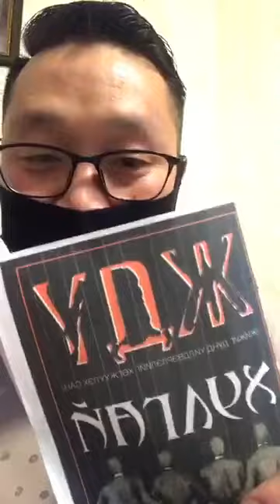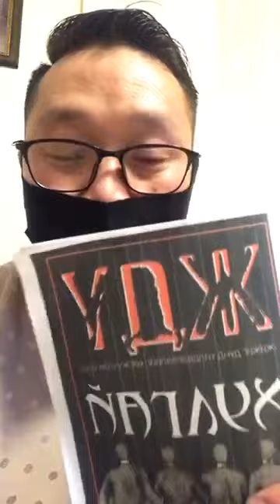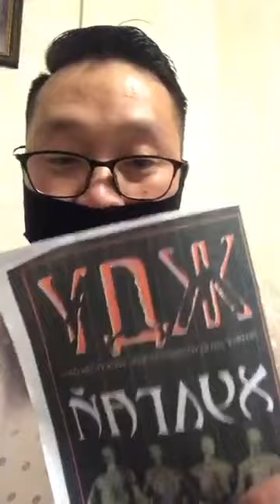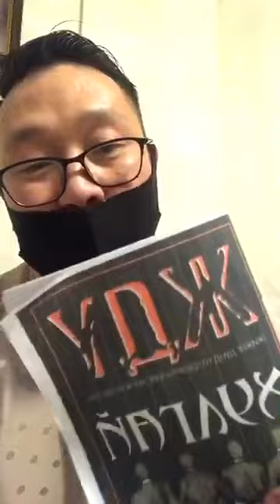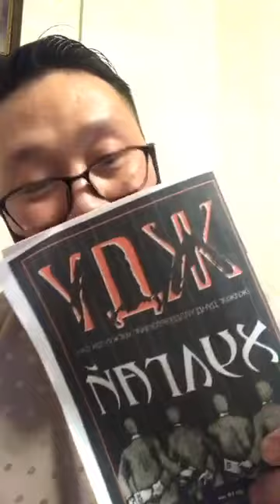АН-ынхны тарааж буй ном